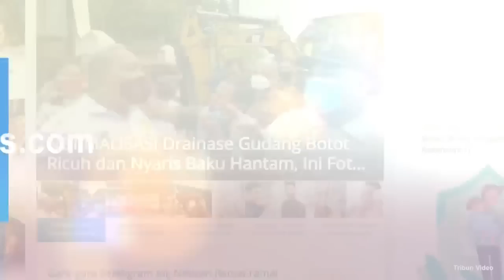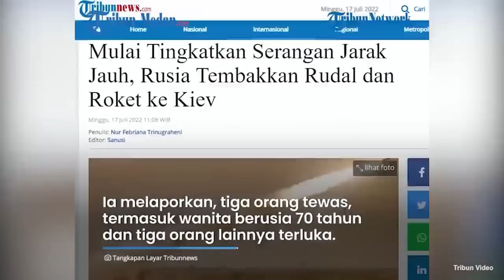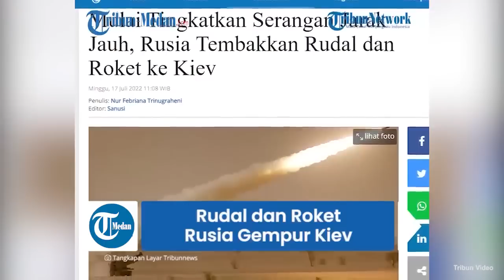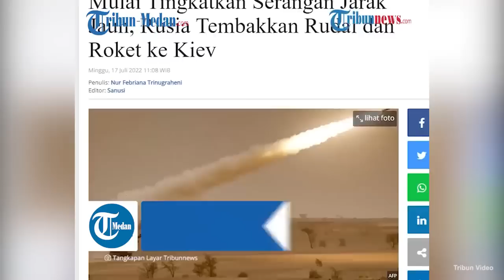MILITER Rusia Tingkatkan Serangan, Rudal dan Roket Presisi Jarak Jauh Diluncurkan Menggempur Kiev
Rusia meningkatkan serangan dan menggempur kota-kota yang ada di Ukraina.

Serangan dan gempuran itu dilakukan atas perintah Kementerian Pertahanan (Kemenhan, pada Jumat (15/7/2022).

Roket dan Rudal Presisi Jarak Jauh diluncurkan untuk menggempur kota-kota di Ukraina terutama di Kota Kiev.

Pada Sabtu (16/7/2022) malam, roket Rusia dilaporkan menghantam kota Chuhuiv di wilayah Kharkiv.

Serangan itu dikabarkan telah menewaskan puluhan orang.